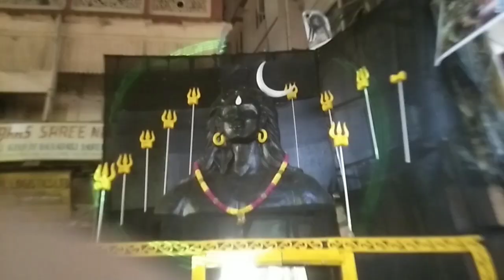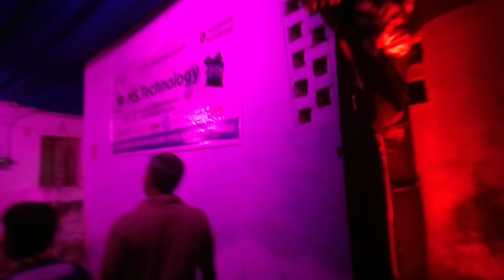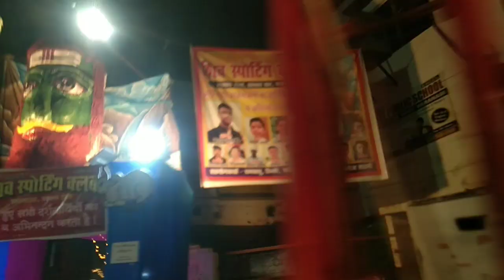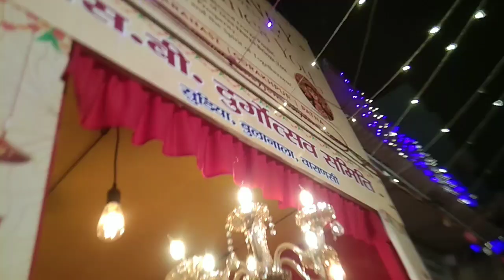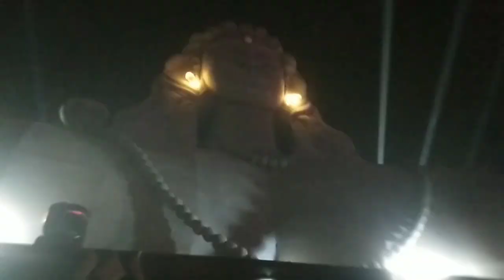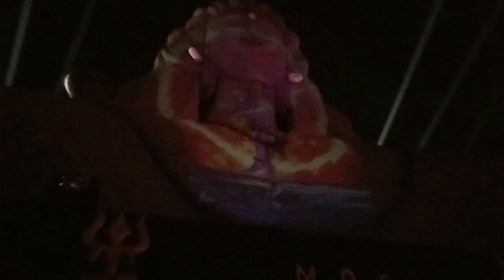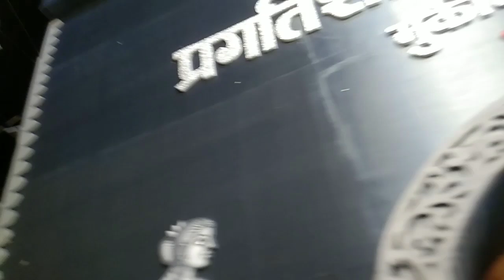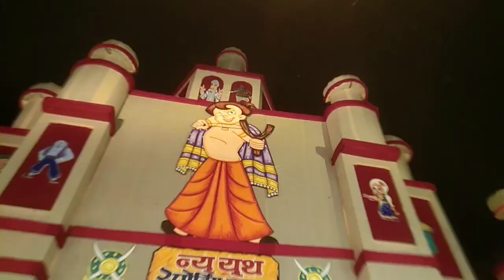वाराणसी दुर्गा पूजा हथुआ मार्केट दुर्गा पूजा सनातन धर्म दुर्गा पूजा पंडाल 2024वाराणसी दुर्गापूजा2024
Welcome To

Hathua market Durga Puja pandal mein nahin ban raha sarved mahamandir dham
hathua market Durga Puja pandal mein kya ban raha hai
वाराणसी दुर्गा पूजा 2024 अपडेट
हथुआ मार्केट दुर्गा पूजा 2024
सनातन धर्म दुर्गा पूजा पंडाल 2024
वाराणसी लहतारा दुर्गापूजा 2024
Varanasi Durga Puja 2024 update
Varanasi hathua market Durga Puja pandal 2024
Sanatan Dharm inter College Durga Puja pandal 2024
दुर्गा पूजा पंडाल 2024वाराणसी varanasi​ durga puja pandal 2024
दुर्गा पूजा पंडाल बनारस 2024,दुर्गा पूजा वाराणसी,दुर्गा पूजा पंडाल,दुर्गा पूजा पंडाल बनारस,नई सड़क कॉलेज का दुर्गा पूजा पंडाल 2022,बाबा विश्वनाथ दुर्गा पंडाल नई सड़क वाराणसी,सनातन धर्म दुर्गा पंडाल 2024
हथुआ मार्केट दुर्गा वाराणसी 2023,दुर्गा पूजा पंडाल वाराणसी,दुर्गा पूजा पंडाल 2024,हथुआ मार्केट दुर्गा वाराणसी 2022,हथुआ मार्केट दुर्गा वाराणसी,हथुआ मार्केट दुर्गा new update,दुर्गा पूजा पंडाल 2022,दुर्गा पूजा का पंडाल 2022,दुर्गा पूजा पंडाल बनारस 2024,दुर्गा पूजा 2022,मछोदरी दुर्गा पूजा 2022,दुर्गा पूजा बनारस में,दुर्गा पूजा कब है,मछोदरी दुर्गा पूजा godowlia 2024,18/9/2022 हथुआ मार्केट के पनडाल कहाँ तक सजा ! हथुआ मार्केट दुर्गा वाराणसी 2022 !